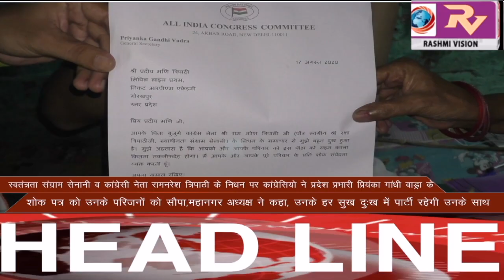GORAKHPUR NEWS Headlines 19-08-2020